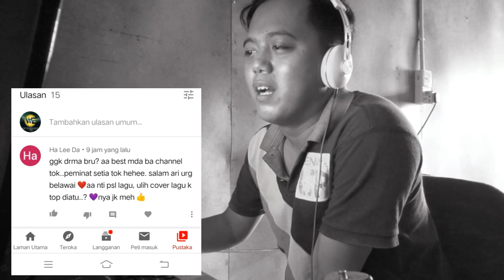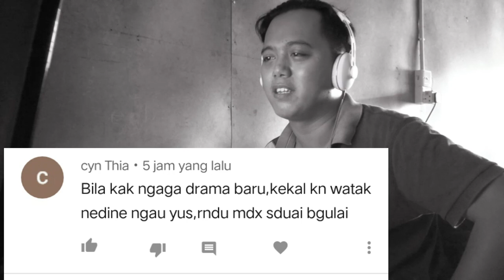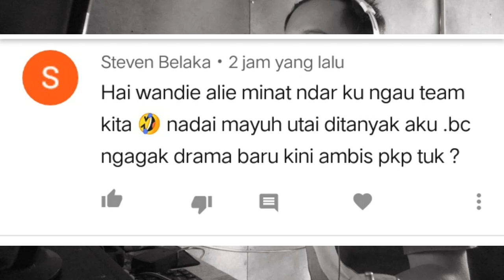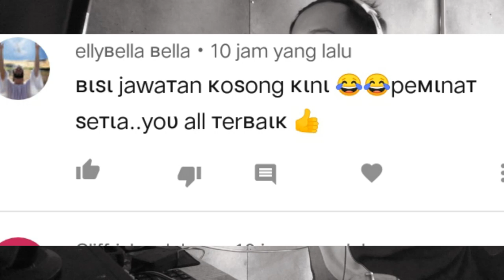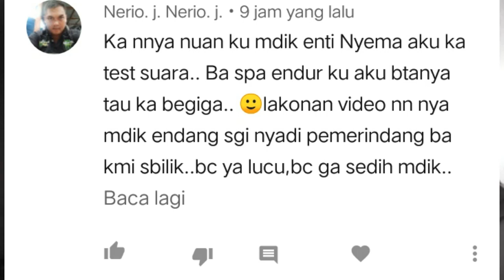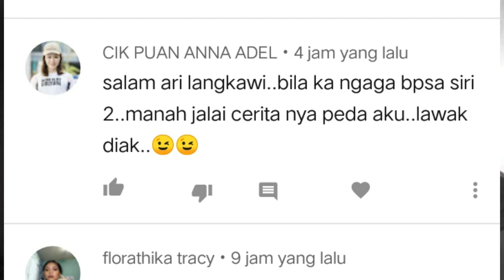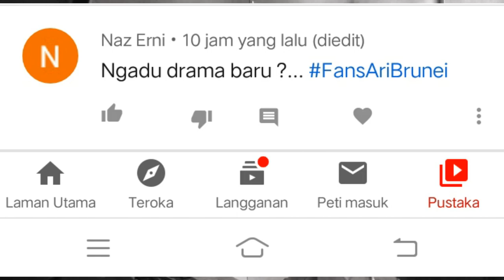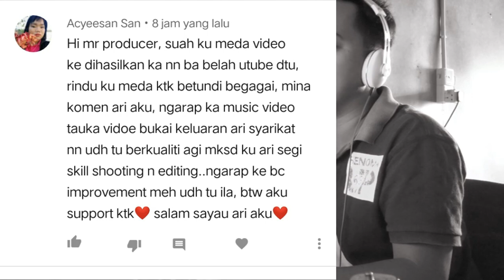WANDIE ALIE: SESI Q&A